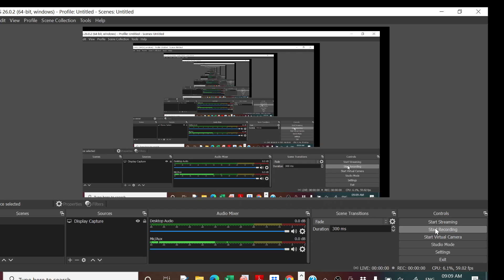Microwave Tubes # Lecture 29 # Microwave Electronics # M.Sc. Final